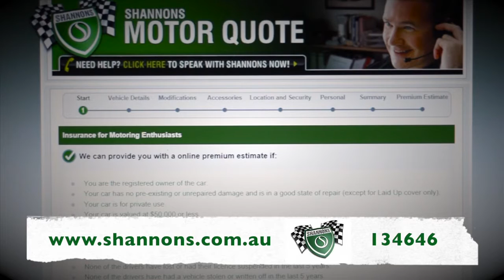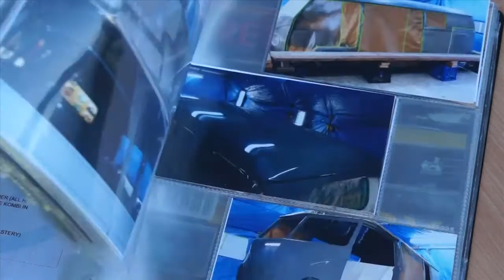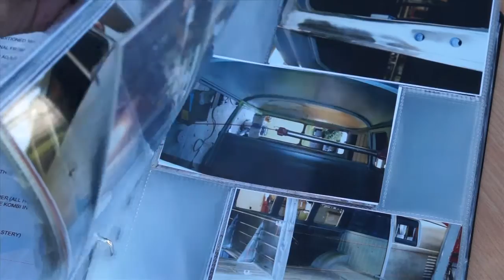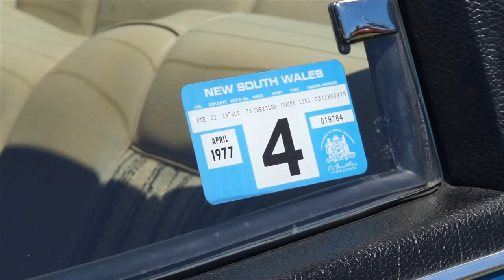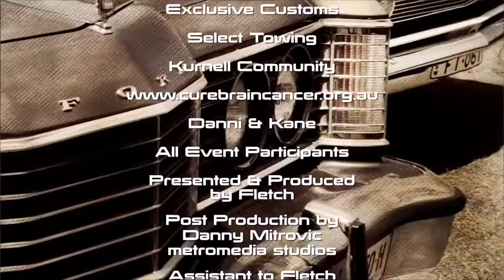2016 Kurnell Nationals Car and Bike Show: Classic Restos - Series 30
Classic Restos have returned to the 2016 Kurnell Nationals Car and Bike Show. Held at Martin Park, every year thanks to the New South Wales Streeters. The Show comes alive with all types of classics and customs from far and wide. Fletch meets Matt and his super rare 1954 "Barndoor" Volkswagen Kombi, Troy and his 1957 Chevrolet Stretch Limousine, Angelo with his 1966 XP Ford Falcon, with all  proceeds from the 2016 Kurnell Nationals Car and Bike Show going to 'Cure Brain Cancer'. Fletch also revisits the 2015 Kurnell Nationals which features Matt and his 1976 Chrysler CL Charger, Henry and his Holden HG Ute.